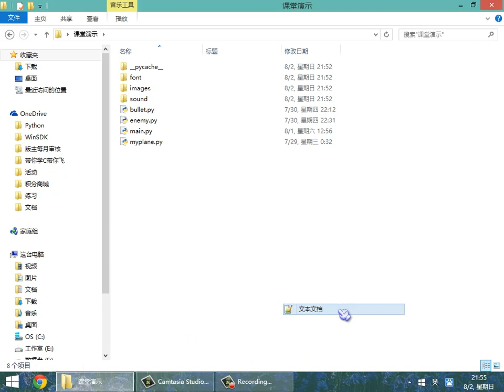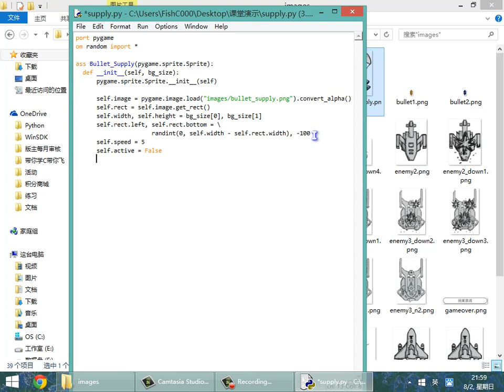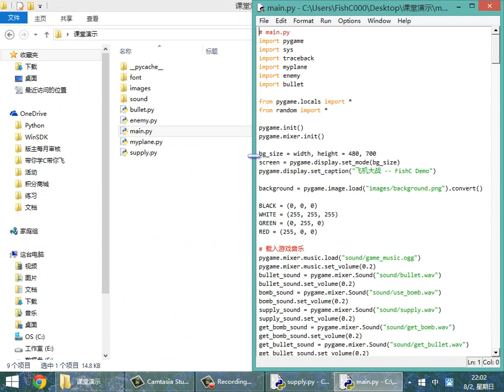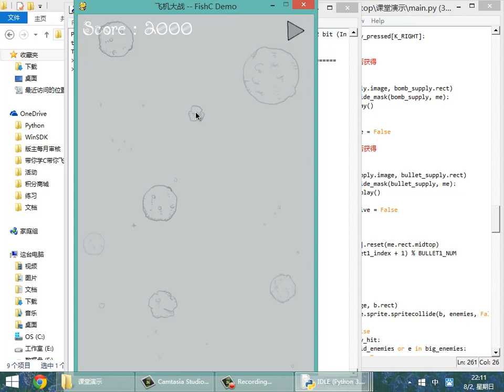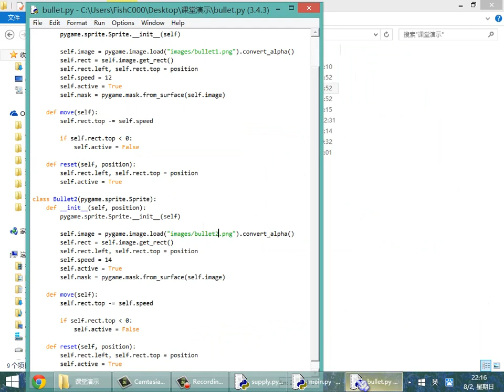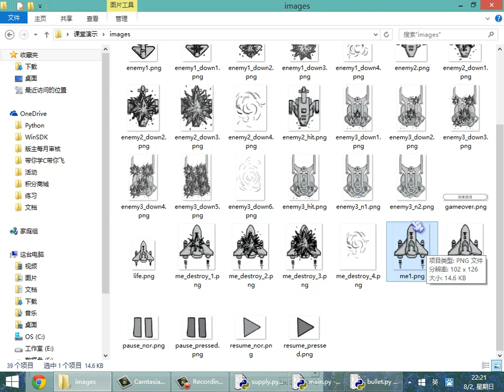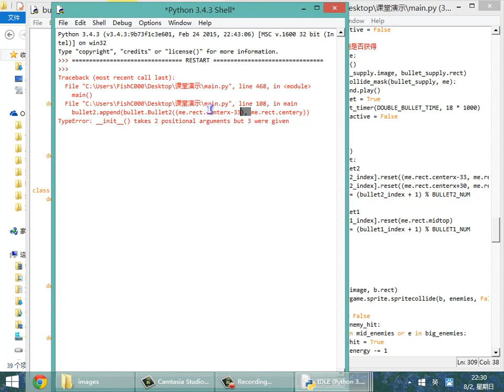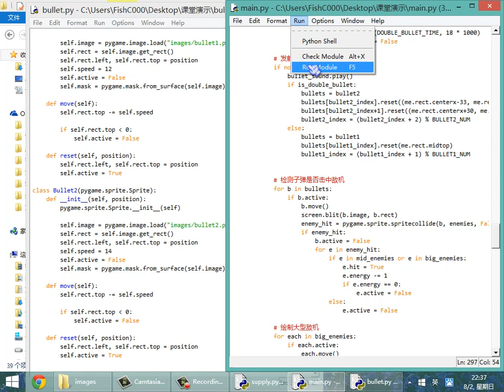095Pygame：飞机大战6